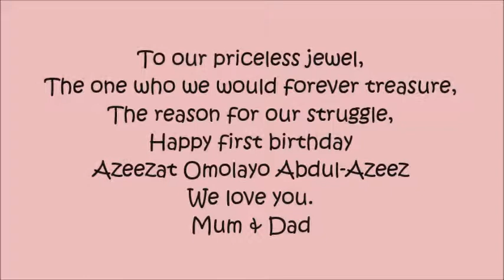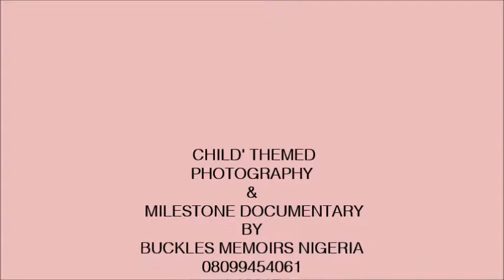Buckles memoirs of Azeezat Abdul Azeez documentary cmp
The first year milestone doumentary of the little Azeezat.
Childs themed photography and miletone documentaary by Buckles memoirs Nigeria